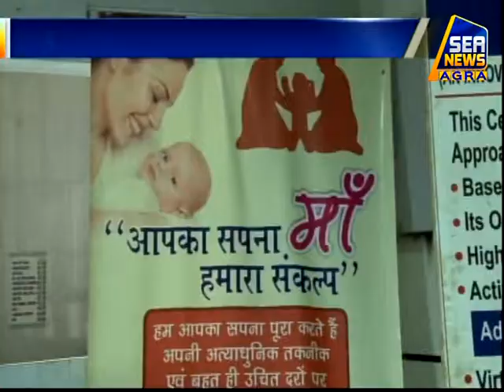टेक्नोलॉजी के माध्यम से बांझपन का इलाज